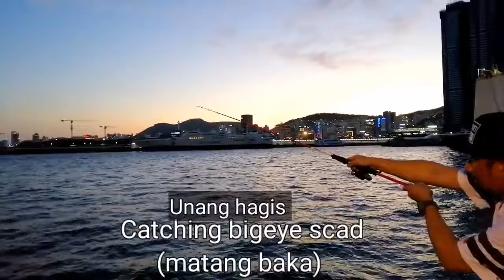Paano mangisda sa tabi ng pier o pantalan. AMAZING FISHING Big eye scad/ matang baka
Fishing gamit ang sida.
Matang baka fish. Daming huli